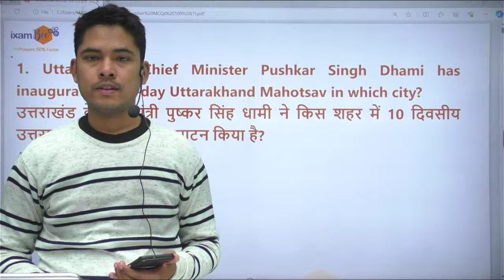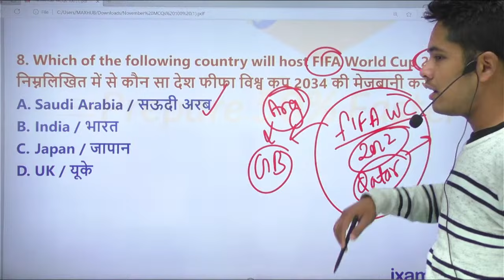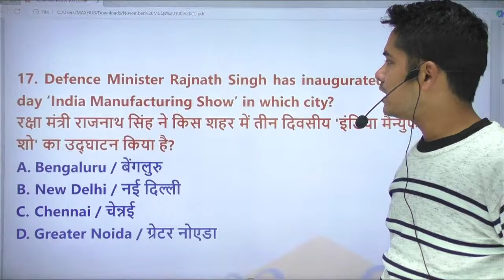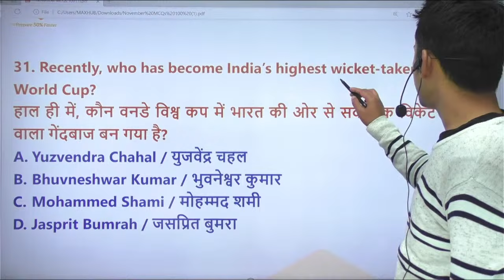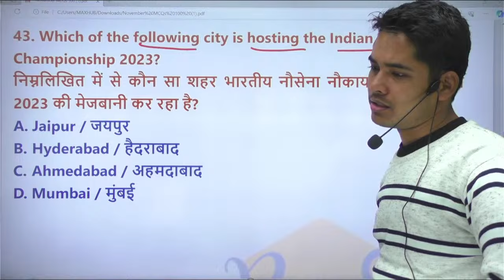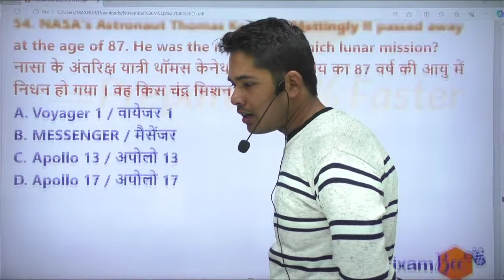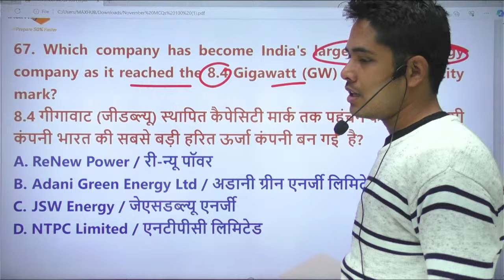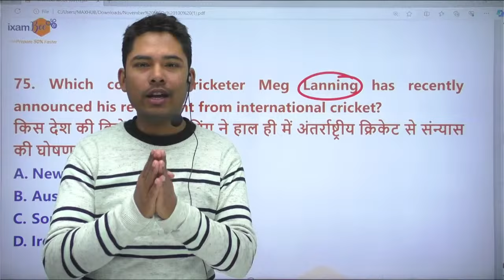IB ACIO / SA / MTS 2023 || Current Affairs Series || Class-11 II By Vikram Sir